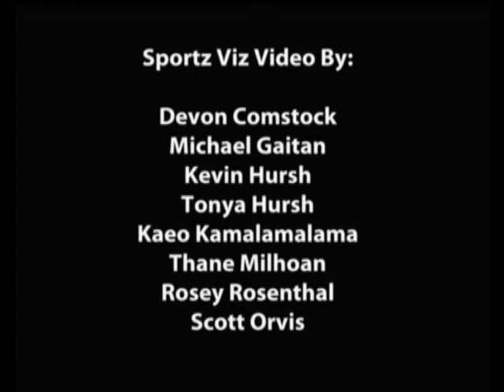William "Spike" Boyd Junior Season Highlights (2011)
William "Spike" Boyd
Hilo High School, class of 2013
5'8 180 lbs.
4.8 40-time
LB #43